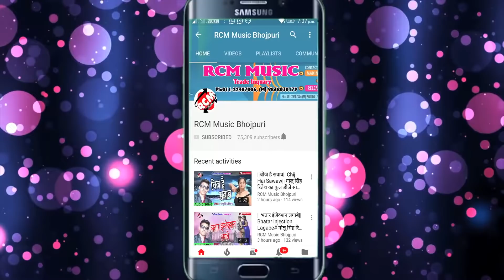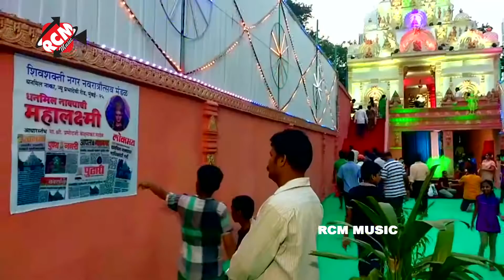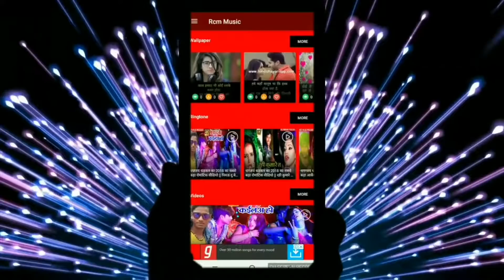video 2020 || अंचरा पसारी रोई ये मईया हो || अवधेश प्रेमी यादव का नवरात्र स्पेशल वीडियो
Title: Achra Pasari Rowe Ye Maiya Ho
Singer:  Awdhesh Premi Yadav
Lable: RCM Music
Lyrics:  Writer Rakesh
Video Director:  P Krishna
DOP: